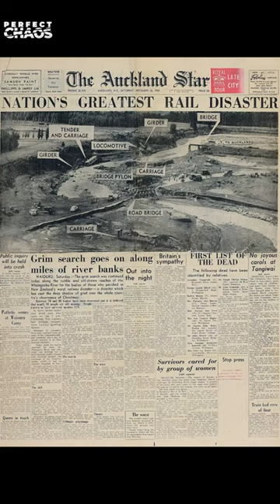Worst Train Disaster on Christmas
The Tangiwai train disaster struck on December 24, 1953, when a bridge collapse caused by a lahar from Mount Ruapehu led to an express train plunging into the Whangaehu River in New Zealand. The accident claimed 151 lives, including railway staff and passengers. Efforts by brave individuals to aid survivors were recognized, and the aftermath involved extensive rescue operations. A public inquiry determined the cause as the lahar's impact on the bridge, revealing shortcomings in the structure's design against such natural forces.